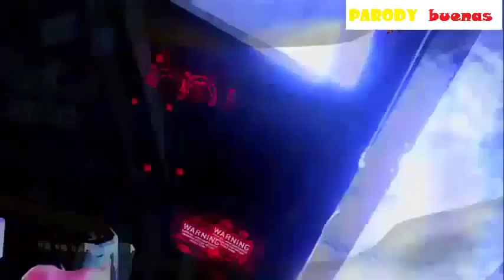(parodia) halo odst capitulo 1